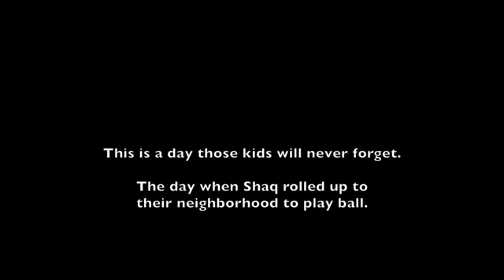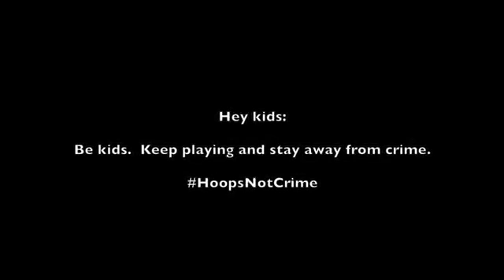Gainesville Police Department part 2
Last week, Florida police office Bobby White joined some kids in a game of basketball after neighbors made a noise complaint. He promised to be back to play again. Yesterday, he made good on that promise, bringing fellow officers and Shaquille O' Neal along with him. ‪#‎HoopsNotCrime‬
Treat others as a brother and they respond accordingly